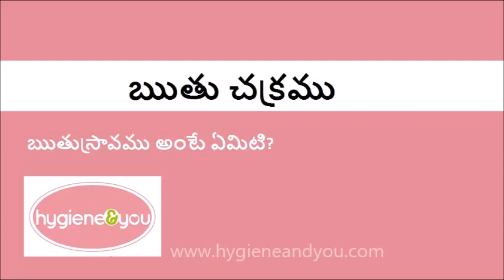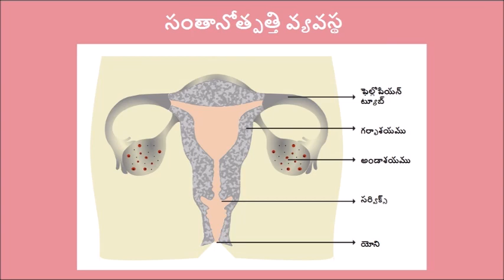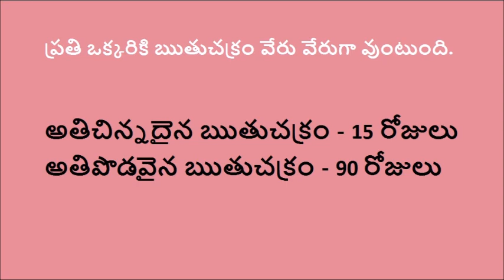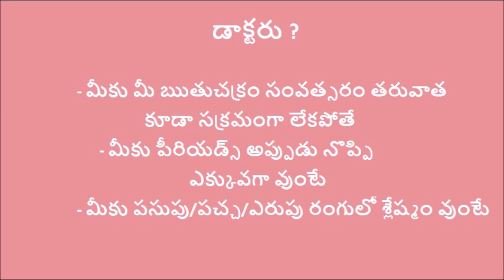పీరియడ్స్ అంటే ఏమిటి? Menstrual Cycle Telugu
ఈ వీడియో లో చిత్రముల సహాయముతో ఋతుస్రావము అంటే ఏమిటో వివరణ ఇవ్వబడింది. మీరు ఈ వీడియో ని అబ్బాయిలకి మరియు అమ్మయిలకి చూపించి ఋతుస్రావం మరియు స్త్రీ యొక్క అవయవాల గురించి నేర్పండి.

నిరాకరణ: ఈ ఛానెల్‌లో అందించిన సమాచారం మరియు దాని వీడియోలు సాధారణ ప్రయోజనం కోసం మాత్రమే మరియు వాటిని ప్రొఫెషనల్ మరియు / లేదా వైద్య సలహాగా పరిగణించకూడదు.

ఈ వీడియో మరియు వివరణ అనుబంధ లింక్‌లను కలిగి ఉంది, అంటే మీరు ఉత్పత్తి లింక్‌లలో ఒకదానిపై క్లిక్ చేస్తే, నాకు చిన్న కమిషన్ వస్తుంది. ఇది ఛానెల్‌కు మద్దతు ఇవ్వడానికి సహాయపడుతుంది మరియు ఇలాంటి వీడియోలను రూపొందించడం కొనసాగించడానికి మాకు అనుమతిస్తుంది. మద్దతు ఇచ్చినందుకు ధన్యవాదాలు!

Here is a short story of menstruation, explained with the help of diagrams. You can share this with young boys and girls to teach them about menstruation and female body parts.